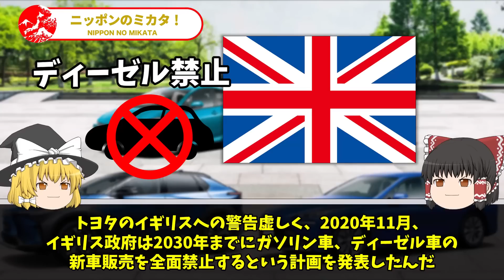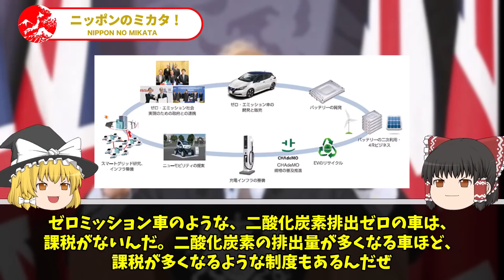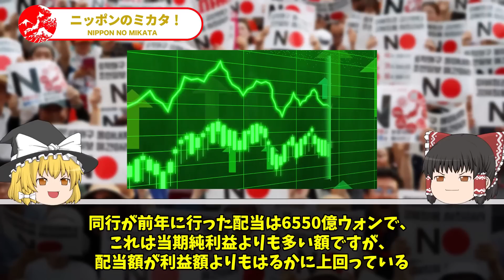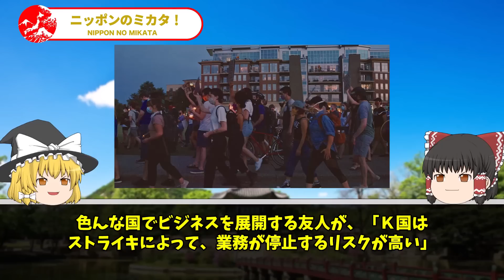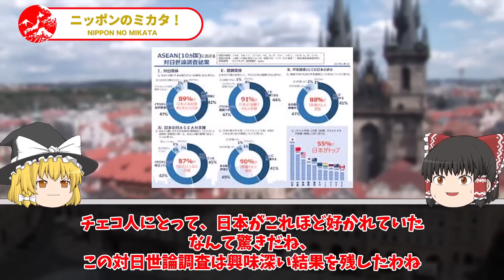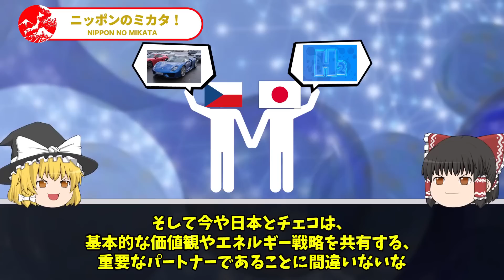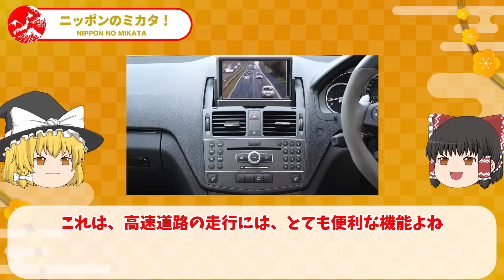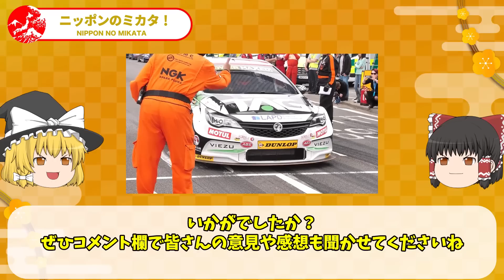トヨタを潰そうとしたイギリスが返り討ち！日本車を販売禁止した結果、とんでもない数の工場倒産+巨額損失で完全崩壊【ゆっくり解説】